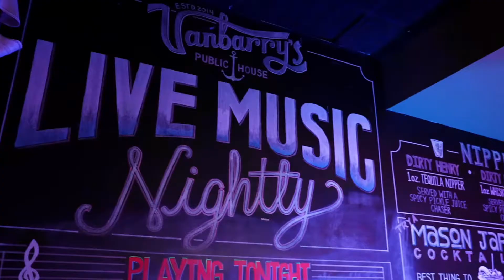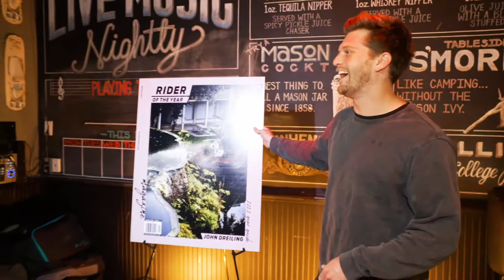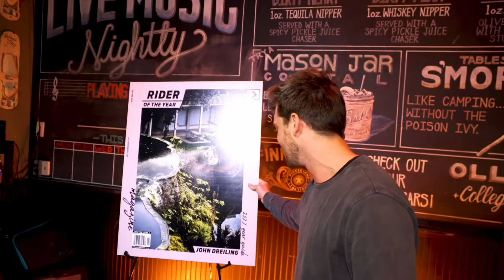WAKEBOARDER OF THE YEAR!!! / JOHN DREILING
Hey guys welcome to another video. This video is a repost for my boy John Dreiling that just won Alliance Rider of the Year!!! I was fortunate to experience Dreiling's progression from when he first started riding to seeing where he's at now. He has been killing it for so many years and I couldn't be more proud of him!

Be sure to follow John Dreiling and Alliance on Instagram and Youtube.